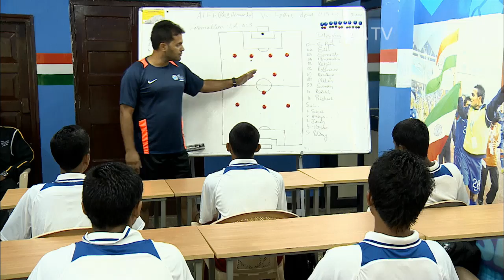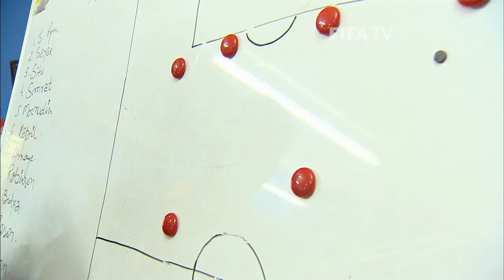Asia's sleeping giants stir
With a variety of development projects and an improving I-League, India have their eyes firmly on becoming a force in football's future.